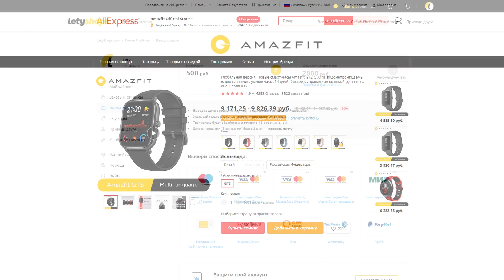Покупка еды 🛒 ПРОДУКТОВАЯ КОРЗИНА 🍷🍪 Гипермаркет ОКЕЙ Красноярск 🏬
Очередные наши покупки (а точнее, продуктовая корзина), которые были сделаны в гипермаркете Окей в Красноярске 🏬